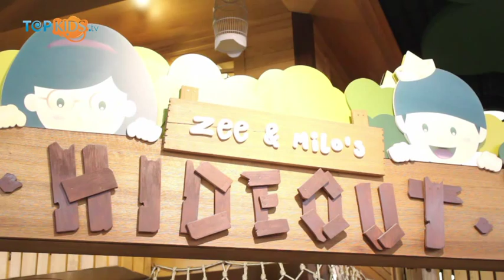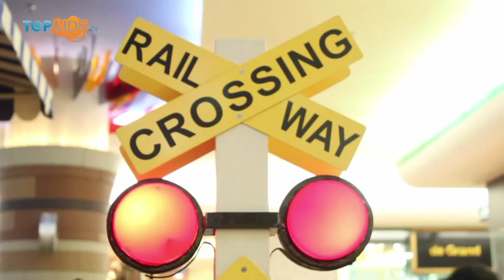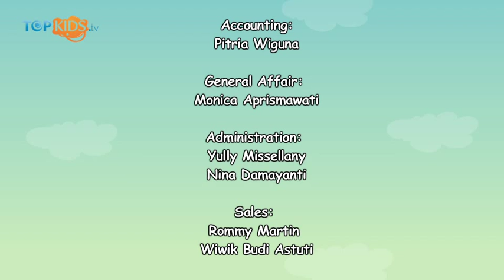Miniapolis - Playground di Dalam Mall, Plaza Indonesia, Jakarta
Sobkids binggung mau menghabiskan waktu weekend kalian kemana?  Yuk coba playground yang satu ini, namanya Miniapolis. Miniapolis ini merupakan playground yang ada di dalam mall Plaza Indonesia Sobkids dan lebih tepatnya berada di lantai 3.

Salam Topkids!